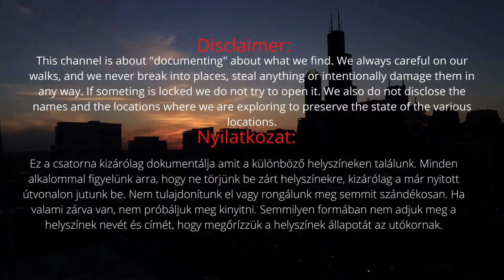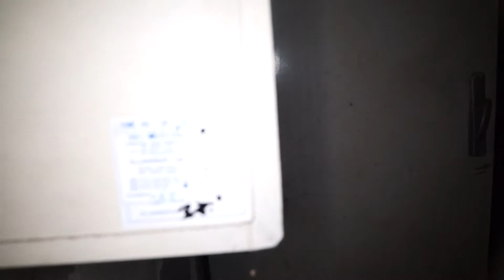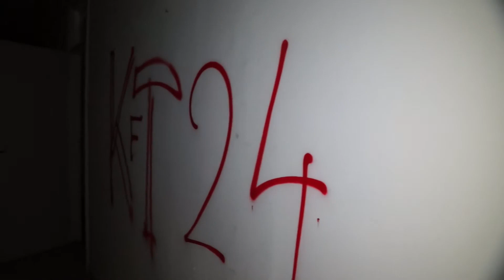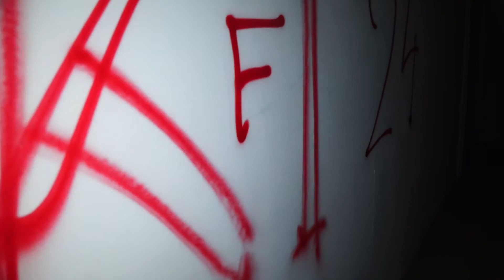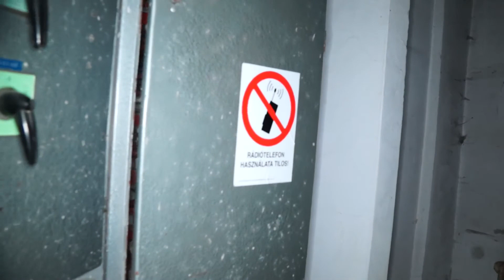The eerie beauty of a deserted school: an after-hours adventure with the Night Walk team!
Tonight we are exploring this abandoned school which stands empty since 2005, but inside it is nearly untouched. In some rooms the floor is looks brand new. We also went into the boiler room which wasn't easy but we managed to squeeze ourselves in!